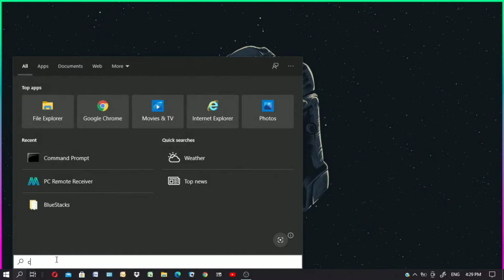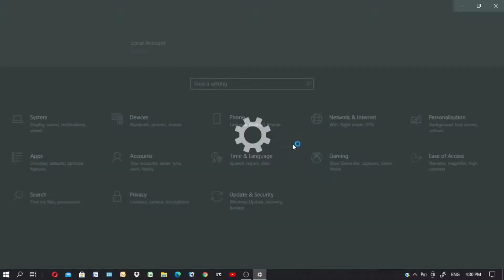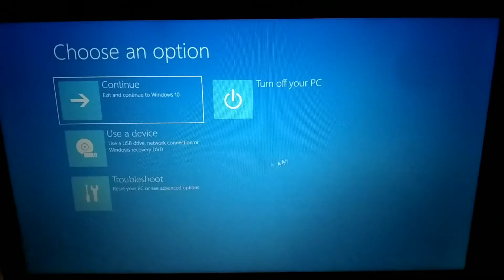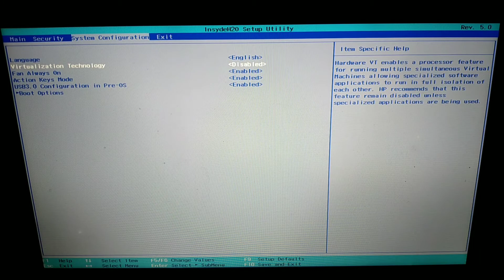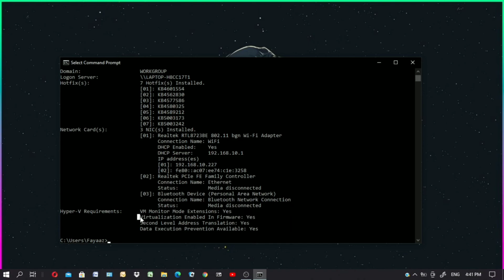tamil/how to turn on vt in pc tamil/easy steps/tamil/fayaaz tech/how to turn on vt in tamil/👍🔥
In this video I'm gonna show you how to turn on virtualization technology (vt) in your pc

My pc configuration:  windows 10 hp
I3 core 4gb ram 1tb rom